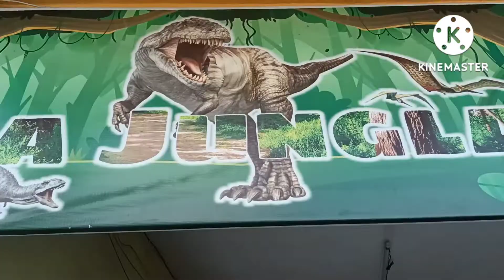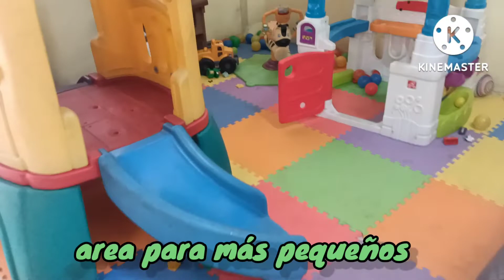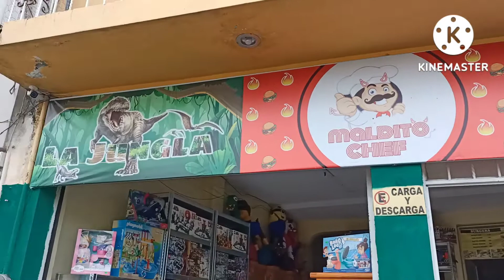la jungla 🦖 en Morelia ❤️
somos un concepto unico, hecho con nuestras propias manos y creatividad, un lugar para estar en familia , puedes comer y jugar no hay límite de edad, y tu ya nos conoces